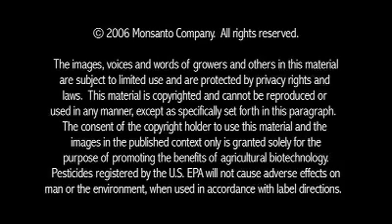Spanish Farmer Pedro Lerin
Spanish farmers are realizing 10-15 percent higher yields and averaging a 12 percent increase in gross margins due to biotech corn.  Pedro Lerín, a Spanish corn grower, describes the significant advantages that plant biotechnology has brought to his business — better yield, cleaner grain, better quality — and to his family through less worrying and more peace and tranquility.